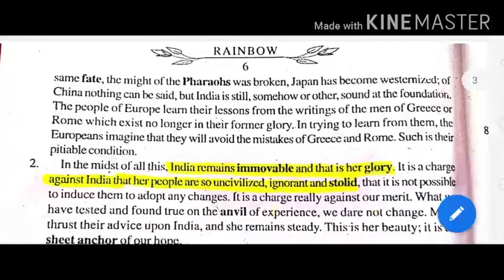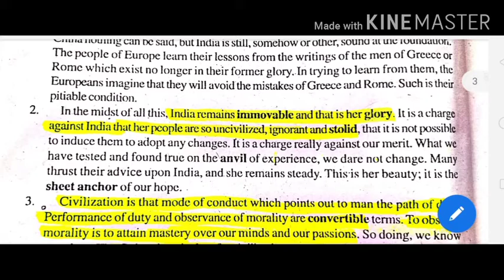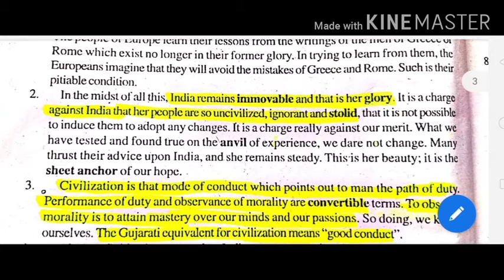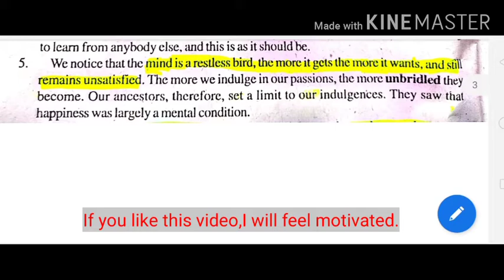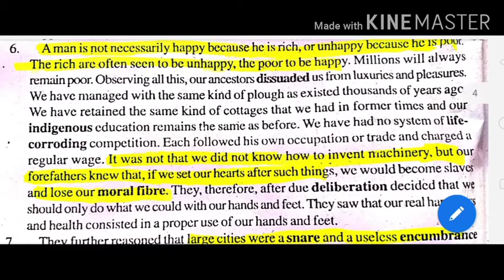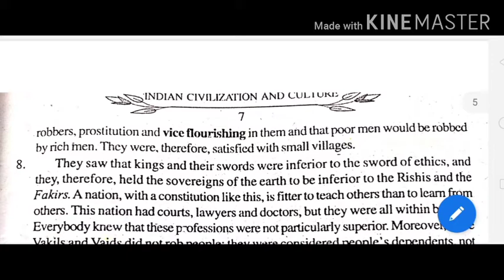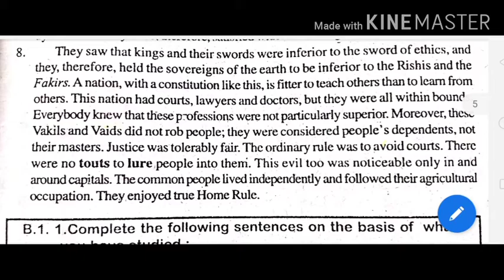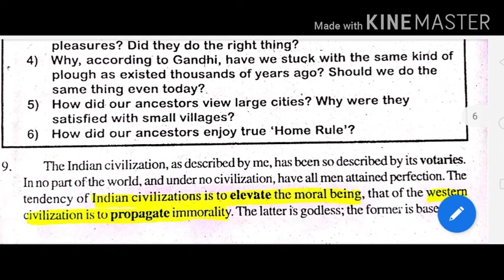Indian Civilization And Culture in Hindi ||ClassXII Bihar Board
About Me: My name is Sarfaraz and I am a PGT English.

I made this channel for my students and all those who want to increase the translation skills as well as English Grammar Knowledge.

# englishwithsarfarazsir
Request: If you find any error or want to modify anything, you are free to write in the comments section. I will be happy to rectify in the next video.
# englishwithsarfarazsir
Recommended Videos:

Jai Hind and Jai Bharat!

Be happy and be smarter everyday.

Indian Civilization And Culture class XII
Line by line Explanation
Introduction and Glossary